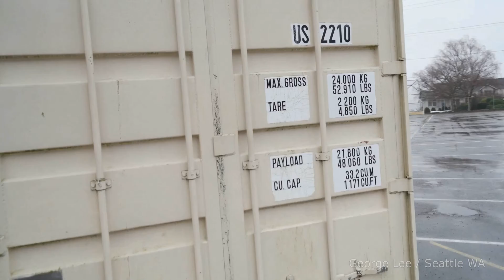container 4K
Description